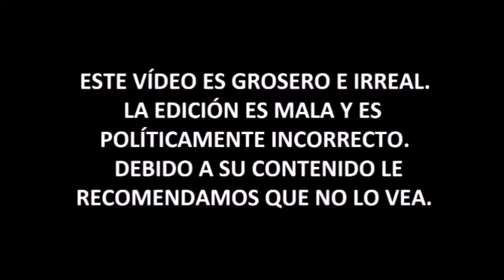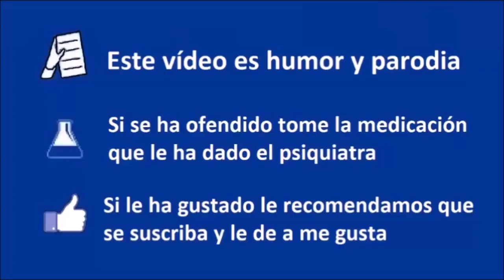Doctor Who y Sabrina estropeados por el Feminismo - Coto de Caza Progre 32